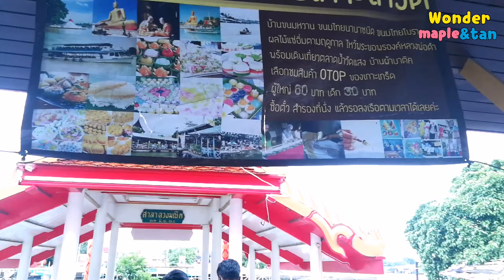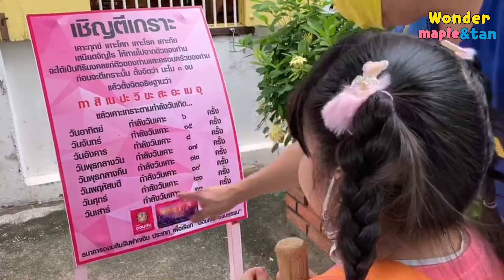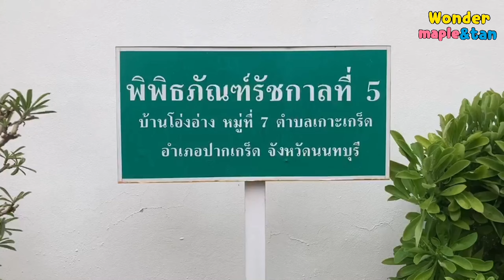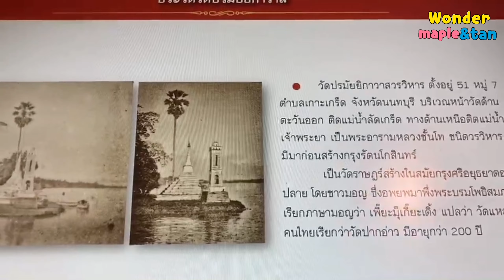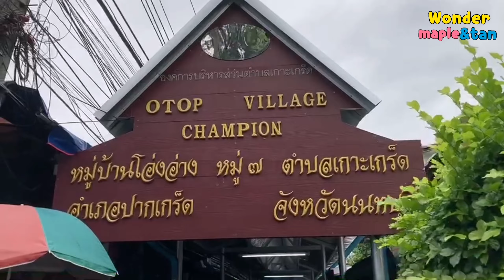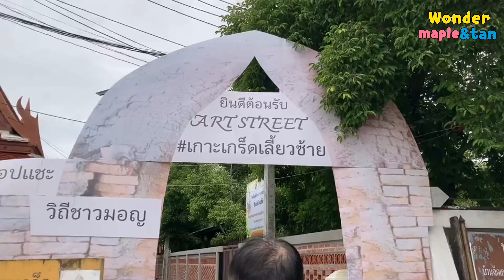เที่ยวเกาะเกร็ด​ นนทบุรี|wondermaple&tan​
เที่ยว​เกาะเกร็ด​เกาะเกร็ด​นนทบุรี
​เมเปิ้ล​พี่​แทน​